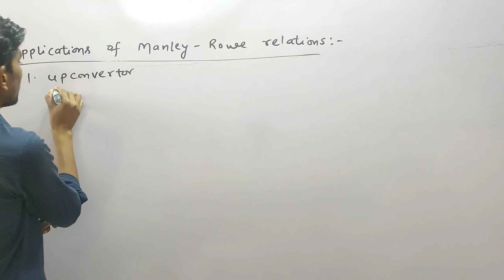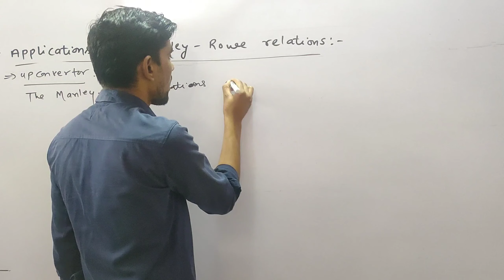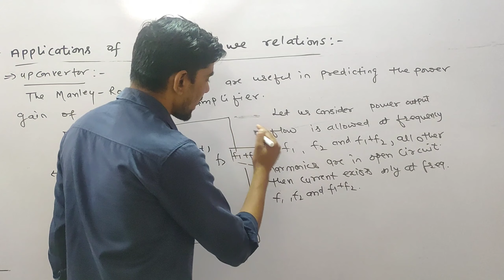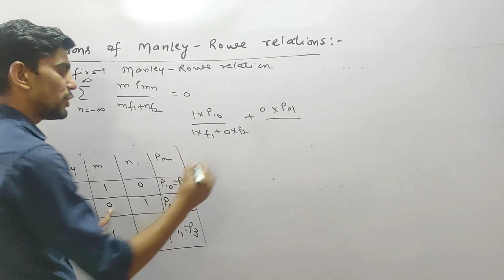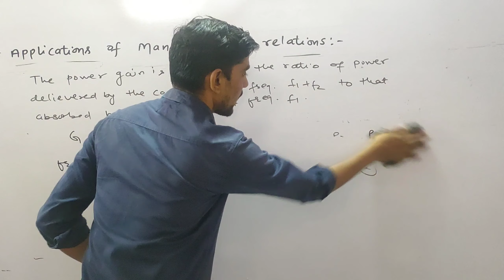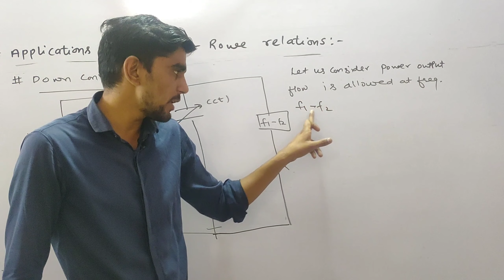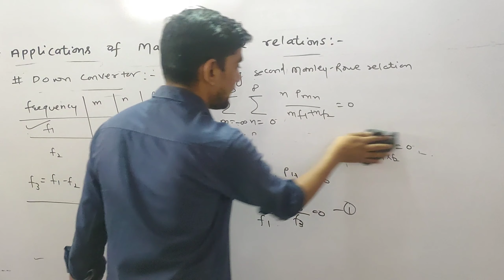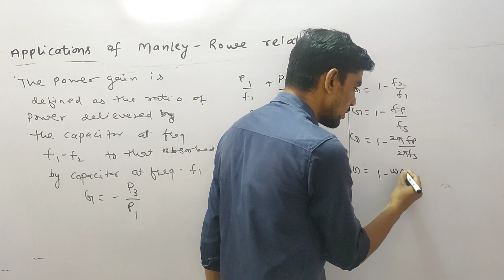Applications of Manley-Rowe relations ।। Parametric UpConvertor & DownConvertor ।। M.Sc Final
Mechanics Institute is an Institute that provides quality education to the students of B.Sc.  , M.Sc.  RPSC , KVS etc under the guidance of experienced team.
Asst. Professor Dipesh Bhardwaj ( Mathematics) Experience- 6 Years
Asst. Professor Nemichand Goswami
(Physics) Experience- 5 years